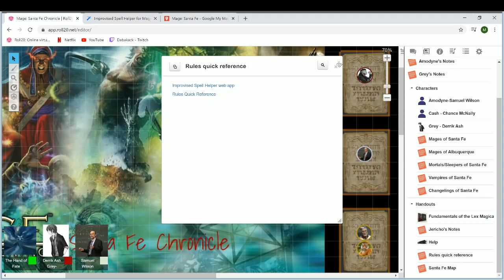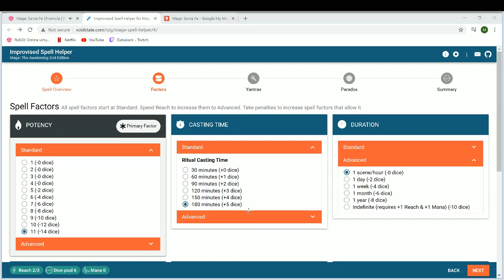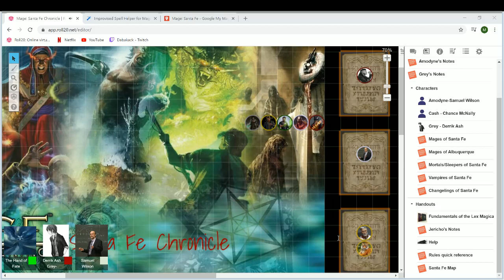Mages of Santa Fe 13.3